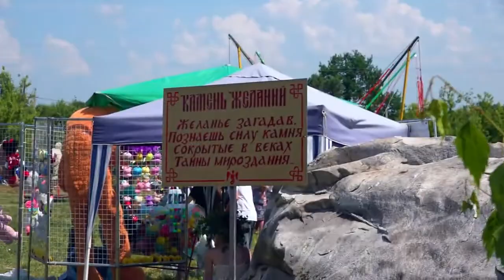Фестиваль туризма "Русальская", Липецкая область/Rusalskaya Event Tourism Festival, Lipetsk Region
Фестиваль событийного туризма "Русальская", Липецкая область/Rusalskaya Event Tourism Festival, Lipetsk Region.

Номинация - Событийный туризм

Авторы - Винькова Анна Алексеевна

Организационный комитет фестивалей туристических фильмов "Диво России" и "Диво Евразии" был создан в 2013 году в Нижнем Новгороде и Москве для признания, поощрения и празднования достижений в индустрии туристического видеомаркетинга и видеобрендинга.

Всероссийский фестиваль-конкурс туристических видео "Диво России" — это самый массовый и популярный фестиваль в индустрии туристического видеомаркетинга и видеобрендинга. Ежегодно в видеофестивале принимают участие тысячи проектов, которые представляют собой все регионы России, а конкурс в области видеомаркетинга и видеобрендинга для индустрии путешествий и туризма, охватывает почти 50 номинаций и категорий туристического видео. Подробнее о фестивале на сайтах и

В 2019 году Всероссийский фестиваль-конкурс туристских видео "Диво России" был поддержан Международным комитетом туристских кинофестивалей CIFFT, а его руководители посетили несколько наших мероприятий.

ВНИМАНИЕ!!!